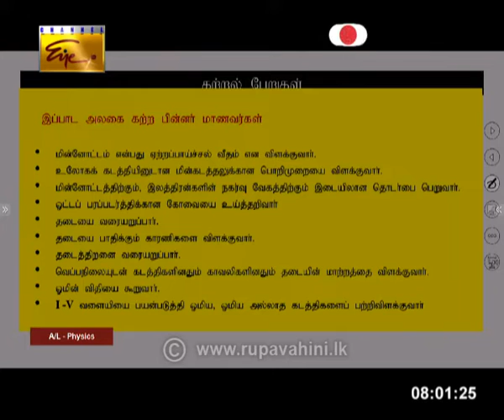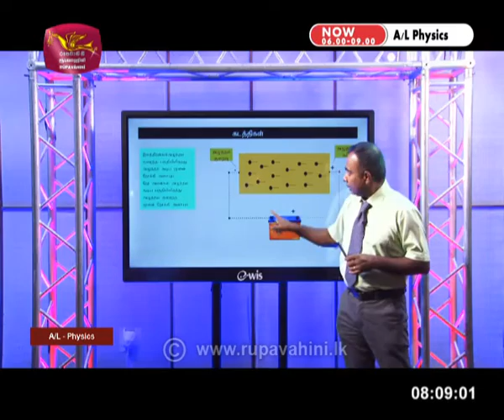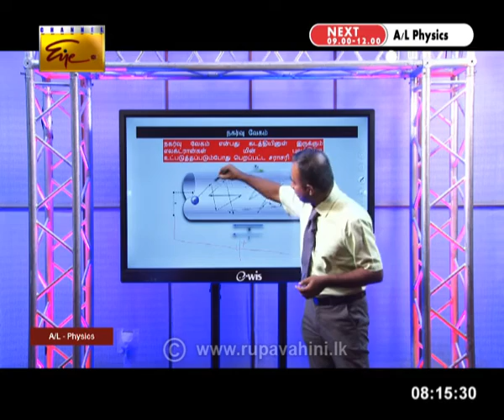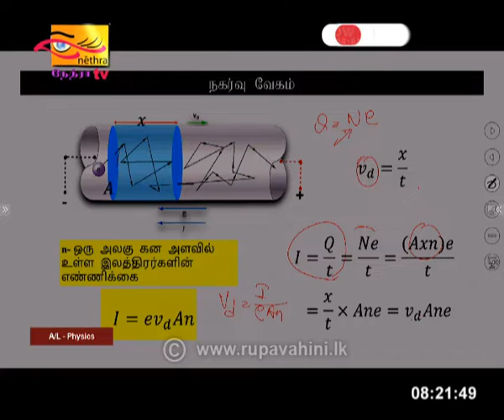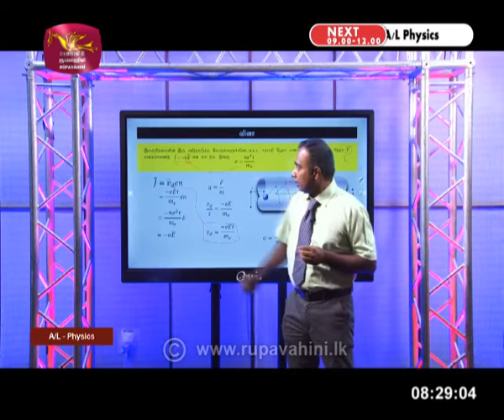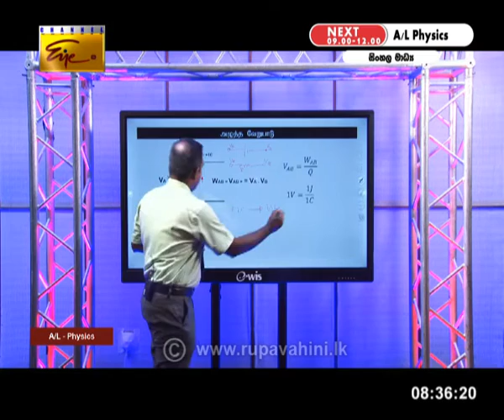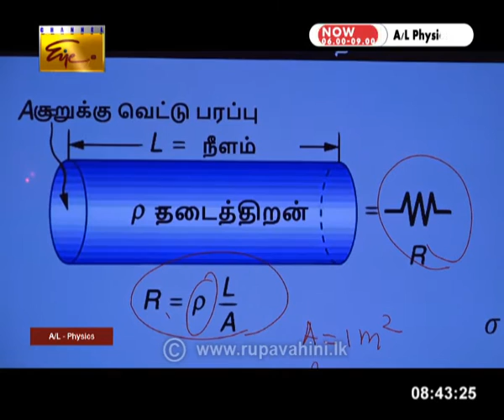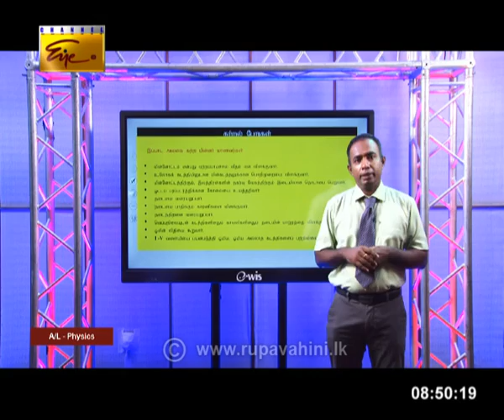Gurugedara | A/L Physics (3) | Tamil Medium | 2020-06-07 | Educational Prog.